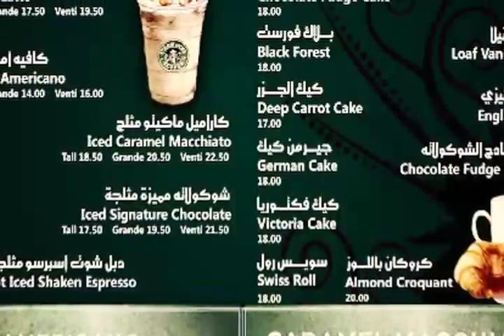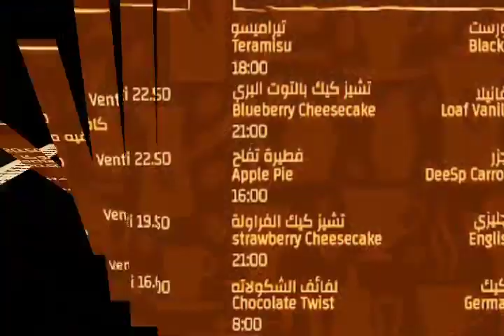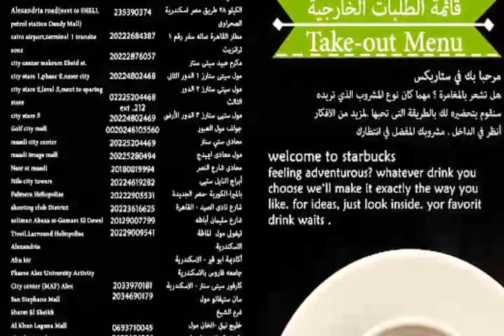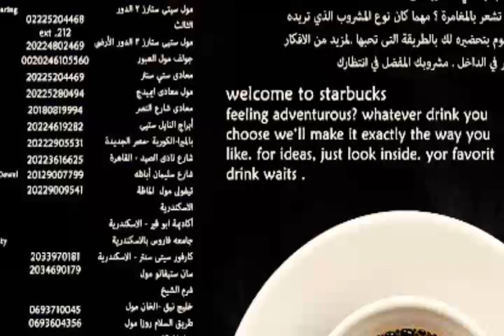اسعارمنيو ستاريكس في مصر 2020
أفضل مشروبات Starbucks,
منيو ستار باکس الرحاب,
Starbucks Egypt,
وظائف ستاربکس مصر,
منيو ستار باکس أكتوبر,
Starbucks وسط البلد,
منتجات ستار باكس,